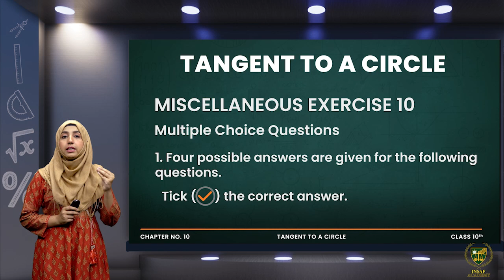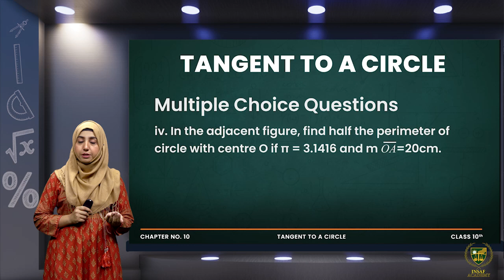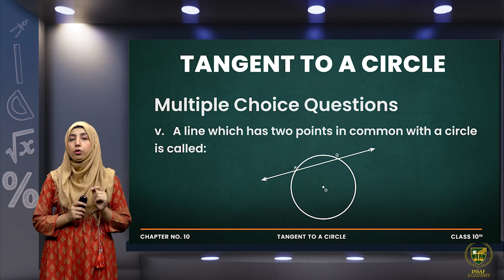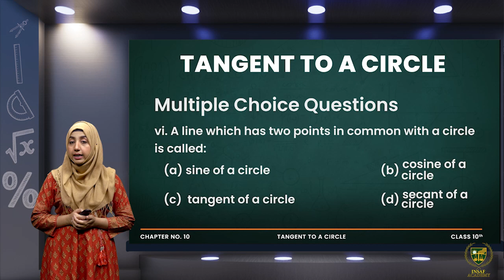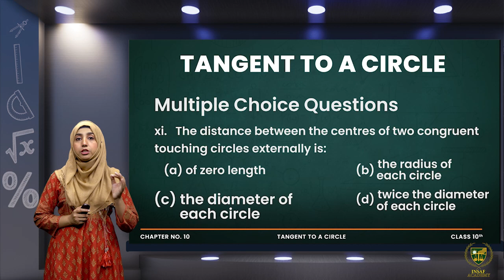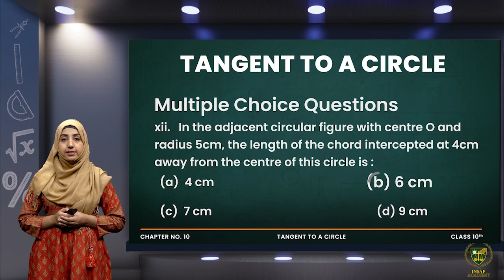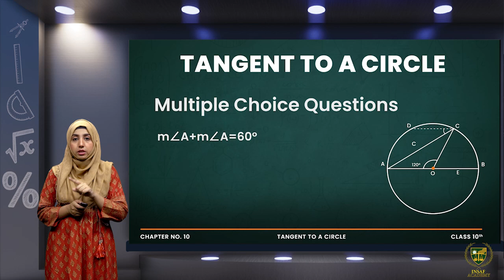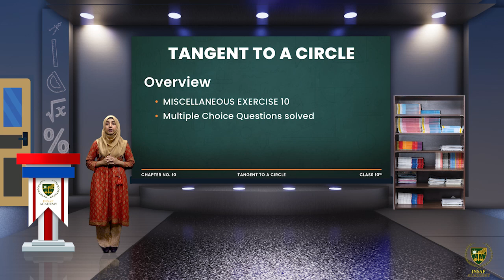Math 10th | Chapter 10 | Lecture 16 | MISCELLANEOUS EXERCISE 10 | English Medium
This is the sixteen lecture of Math 10th Chapter 10, MISCELLANEOUS EXERCISE 10.